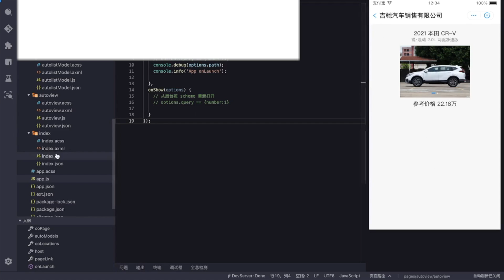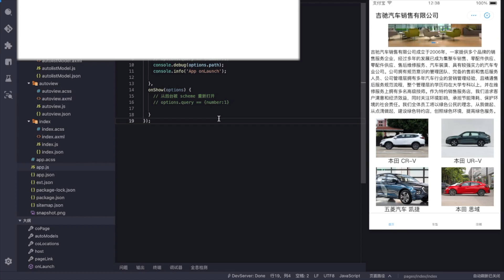小程序开发简单介绍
简单介绍小程序开发的大概架构，以及发布流程。